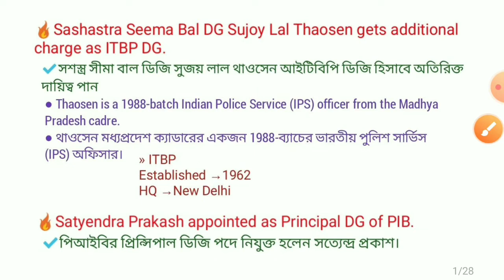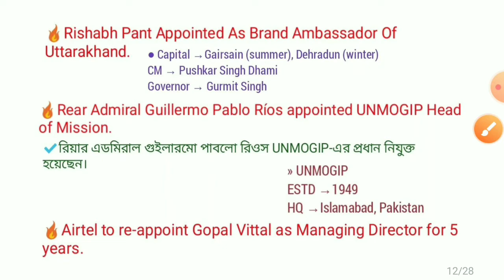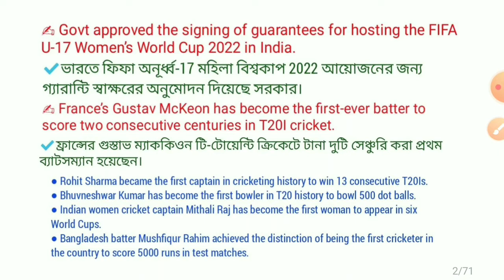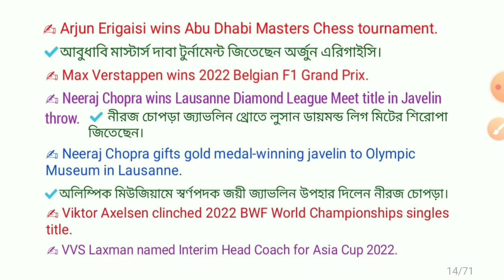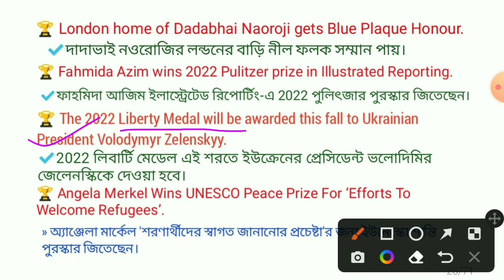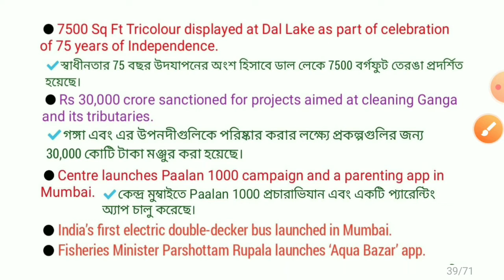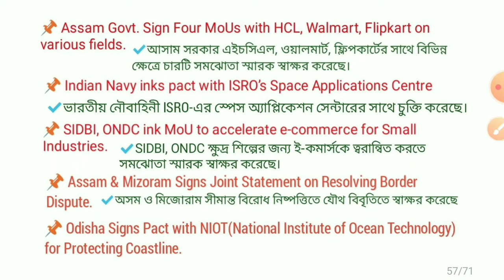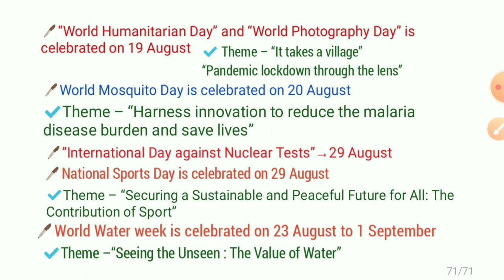Monthly current affairs | August 2022 | competitive exams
March monthly current affairs 2022
August monthly current affairs by pallabi's study tutorial
August monthly current affairs by study IQ
August monthly current affairs by study tutorial
monthly current affairs playlist by pallabi's study tutorial
study tutorial current affairs
books and authors current affairs
famous women current affairs
person in news current affairs 2022
current affairs
India rank in index 2021
India's ranking of various index in 2022
Index rankings in india
schemes of government of India 2021
schemes of government of India 2022
January current affairs 2022
January -December 2021 current affairs
first woman personalities in India 2022
CM and governor of India 2022
CM and governor of India list
headquarters of international Organisation
capital and currency GK tricks
CM and governor GK tricks
important books and authors name
Mughal Empire
history GK questions and answers
geography GK question and answers
Indian history MCQ
cities and rivers MCQ
city and capital name--